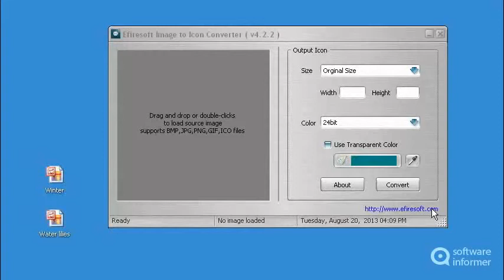How to use Image to Icon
It is a program that converts BMP, JPG , GIF, PNG files to icon files. Image to Icon2 is developed by Efiresoft. Read the full review of Image to Icon